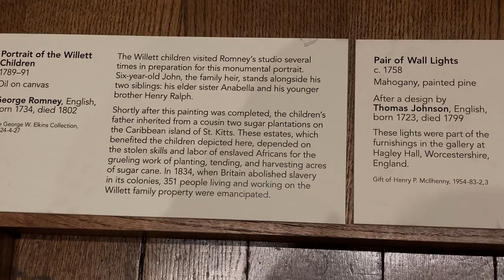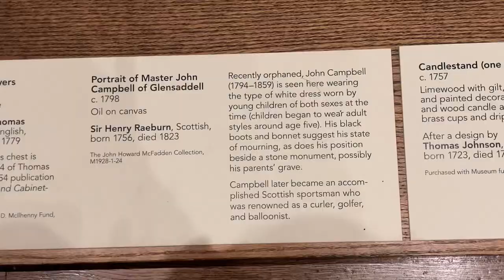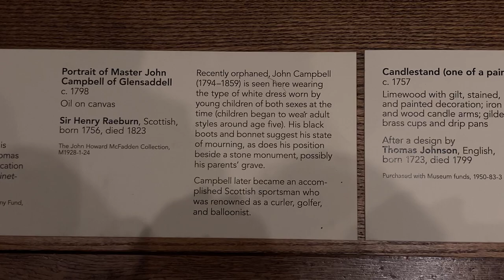Master John Campbell of Glensaddell - Philadelphia Museum of Art - 1798 - April 2, 2023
Back in the day, children ￼of both genders under the age of six dressed like this.